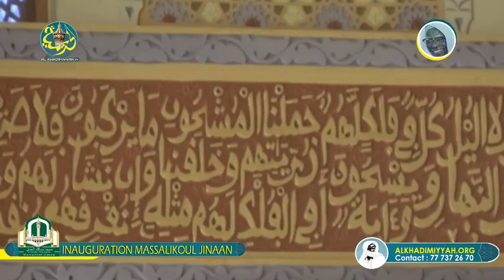Massalik : Rajass Xassida par Ibra GUEYE - Grande Nuit dédiée à Cheikh Sidy Mokhtar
Grande Mosquée Massalikul Jinane : Grande Nuit dédiée à Serigne Cheikh Sidy Mokhtar MBACE
Prestation de Serigne Ibra Gueye Khassaides